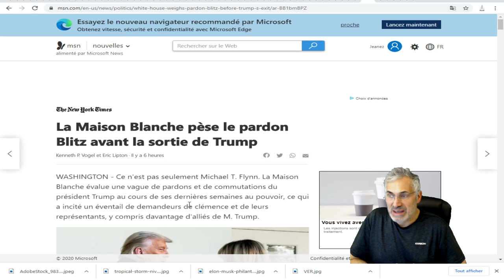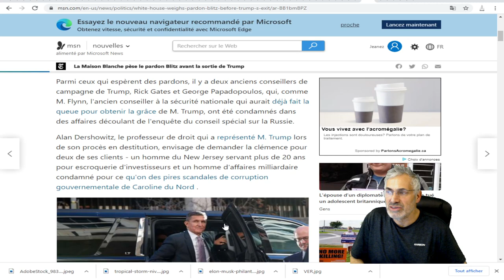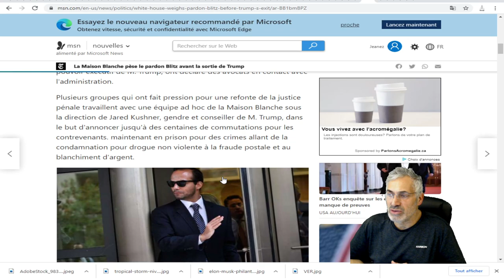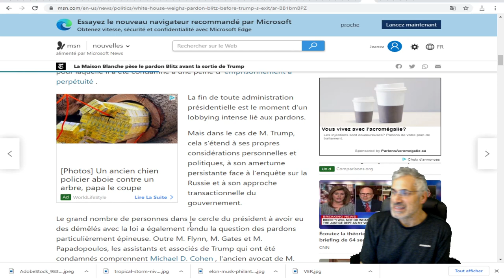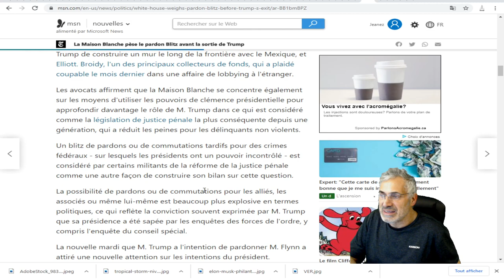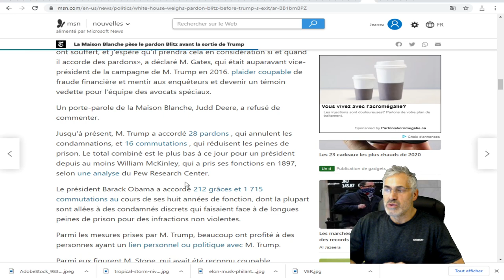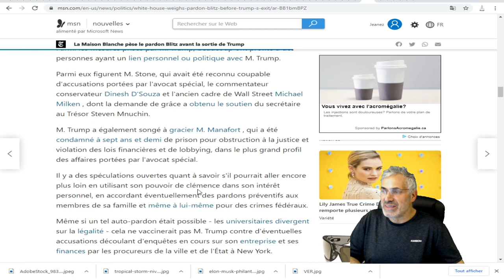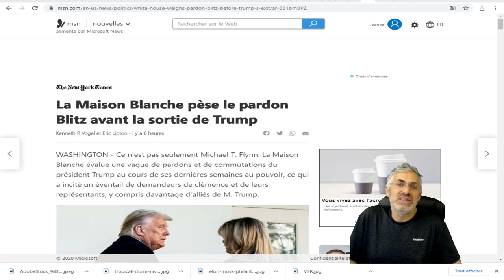LE GÉNÉRAL ÉTAIT LE PREMIER D'UNE LONGUE LISTE DE PARDONS AVANT LA FIN DE SON MANDAT.